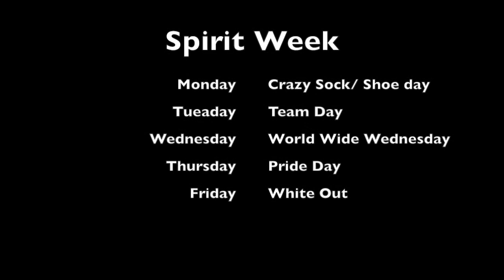winter rally 2018 spirit week